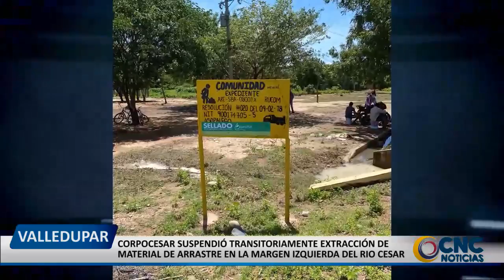CORPOCESAR SUSPENDIÓ TRANSITORIAMENTE EXTRACCIÓN DE MATERIAL DE ARRASTRE EN LA MARGEN IZQUIERDA DEL